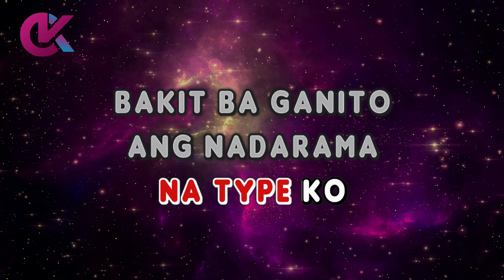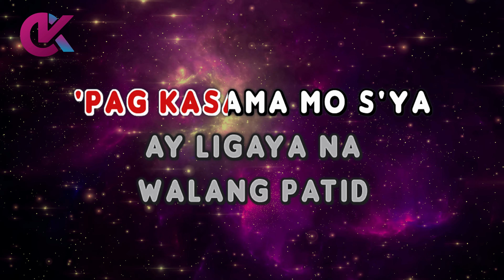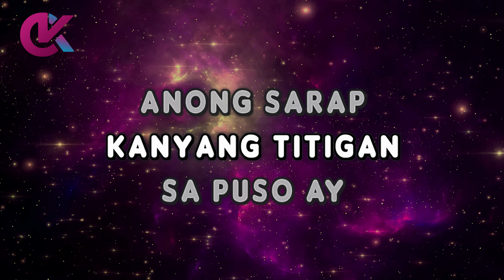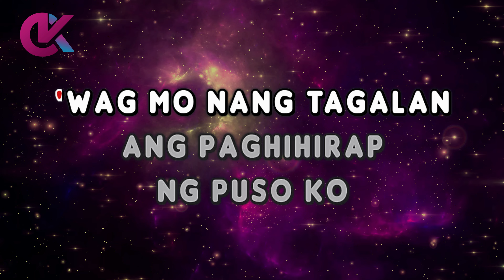MR KUPIDO - Rachel Alejandro (KARAOKE Version)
Title Karaoke

by Rachel Alejandro (Released in October 1989)

mr kupido karaoke
mr kupido rachel alejandro karaoke
mr kupido karaocraze
rachel alejandro karaoke

00:00 Intro
00:13 Rachel Alejandro - Mr. Kupido (Karaoke Version)
03:56 Up Next